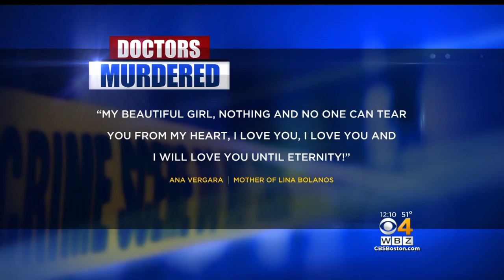Mother Of Slain South Boston Doctor Mourns Loss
Dr. Lina Bolaños' mother posted a heartbreaking message on Facebook. WBZ-TV's Nicole Jacobs reports.